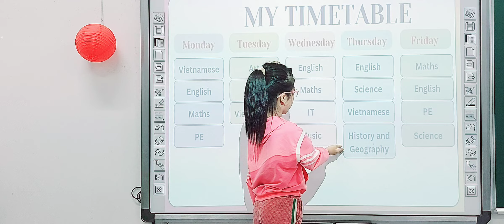Quế Chi - E4 Kids 5 - My timetable